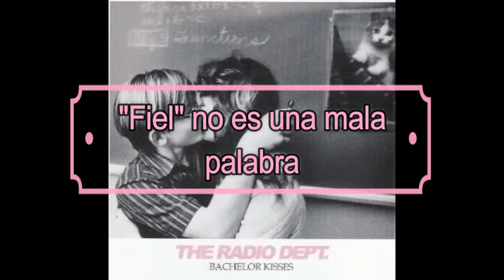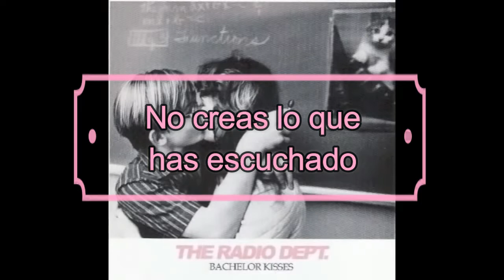The Radio Dept - Bachelor Kisses (subtitulada en español)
Bachelor Kisses es cover de The Go-Betweens.